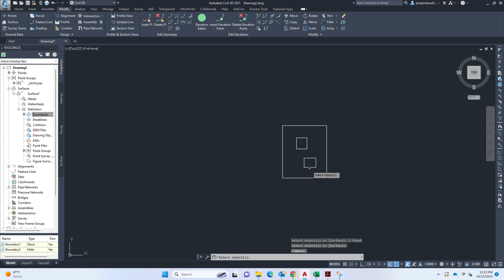How to two boundary in one surface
To visit My Dailymotion channel click on the link given bellow

To visit, my Website click on the link given bellow

To visit, my FaceBook Page click on the link given bellow

To visit, my Blog  click on the link given bellow